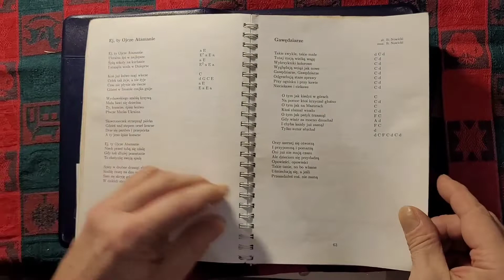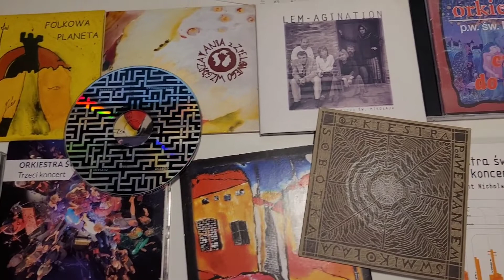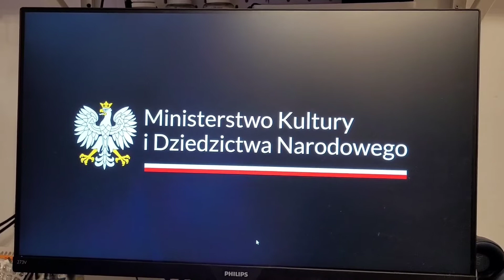Robimy śpiewnik Orkiestry! Zajrzyjcie na nasz Facebook, tam będą najnowsze wieści na bieżąco.